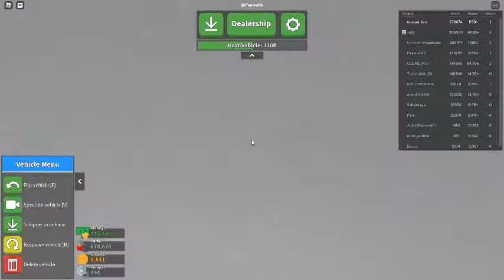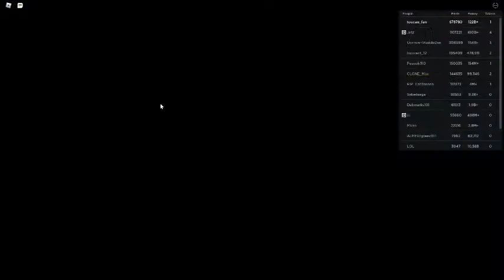Russia Car Crash Compilation 5309